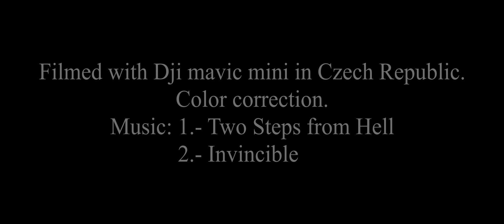THE BEST OF DJI MAVIC MINI [2020/21]